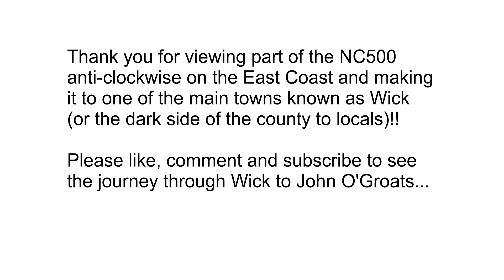Trip along the NC500 coastal way to Wick from Lybster (Caithness in Scottish highlands)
When taking a trip around Caithness in Scotland, it is worth taking the coastal way to Wick from Lybster or by staying on the A99 at the Latheronwheel junction.

There are many places to stop at along this eastern part of the north coast 500 or NC500 road trip. Those who follow this road trip tend to overlook this area so, they can enjoy the beautiful views found on the North and North-West coastal ways of the road trip.

The north-east way towards Wick and then to John O’Groats (next video) is usually done in the opposite direction so, that they can complete the LEJOG trail or other ways to get there and then get home or move along the north coast towards Durness and other touristy spots. Along this coastal way, there are other touristy spots like Whaligoe steps.

Although, it is better to take the time to soak in the atmosphere along the X99 bus route that is often considered to be boring by those visiting or passing through it on their travels!!

In my humble opinion, the views along this way speak for themselves and in some parts challenge the view on the North coast!!
There are no sponsored products in this video but, those that are purchased rather than gifted!!
Music from Youtube studio:
•        “Sunshine" by Delicate Steve
•        “Sunny Travel" by Nico Staf
•        "Epic Journey" by Yung Logos

• Gopro hero 6 (bought refurbished from Gopro on ebay)
• Hohem iSteadyPro 3 Gimbal Stabiliser for GoPro (like my Ebay purchase)
• Gopro hero 6 camera case (bought on Ebay):
• Memory cards (like one I purchased on Ebay):